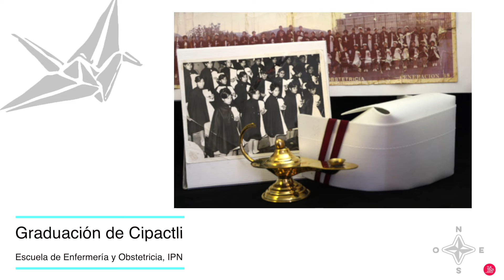CRÓNICAS DE OCTUBRE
Cincuenta años después de la masacre, doce testigos se reúnen para escribir sus recuerdos del 2 de octubre. Otra vez en la Plaza de las Tres Culturas, sobre esos escalones y piedras a través de los que huyeron algunos, pero otros ya no se levantaron, donde casi se puede oír todavía el eco de gritos y tiroteos apenas cubiertos por el tiempo.

Mientras buscan las palabras y recuperan detalles y elaboran sus crónicas y van tejiendo memorias comunes, también buscan objetos impregnados por lo sucedido esa noche, recuperados en las fotografías de este libro.